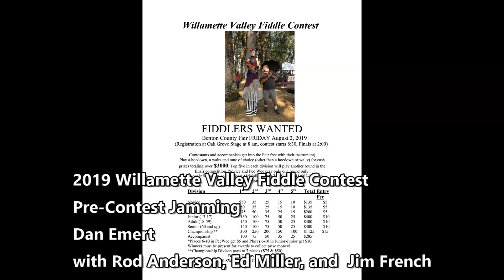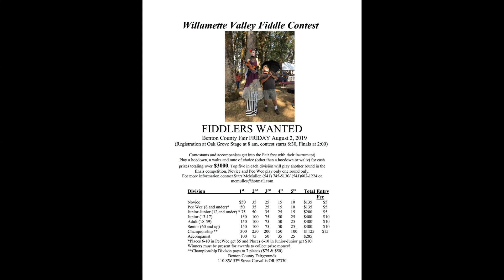Jamming - Dan Emert with Rod Anderson, Ed Miller, Marena Stewart and Jim French - Willamette Valley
2019 Willamette Valley Fiddle Contest